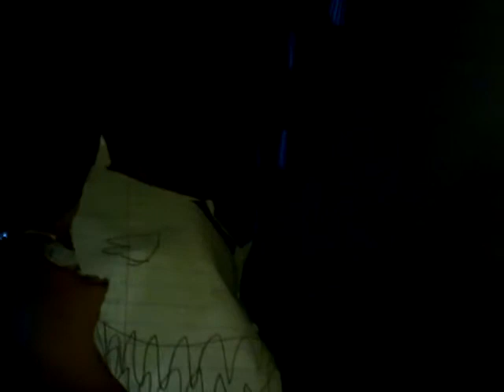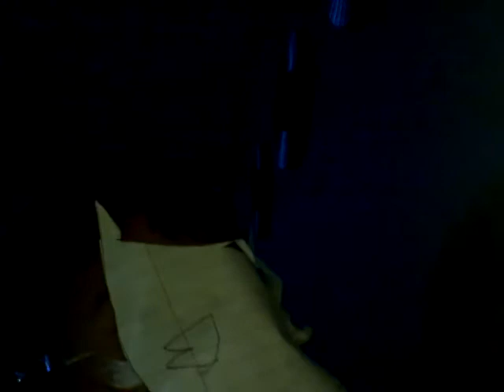Sammy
Like sammy lawrence